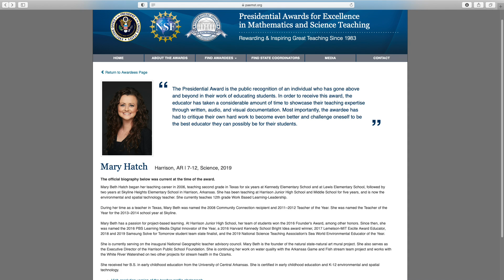Mary Beth Hatch Presidential Awards for Excellence